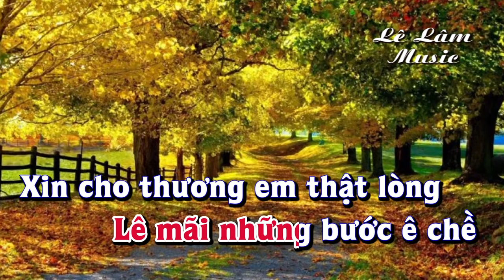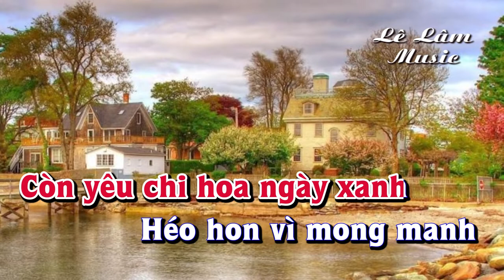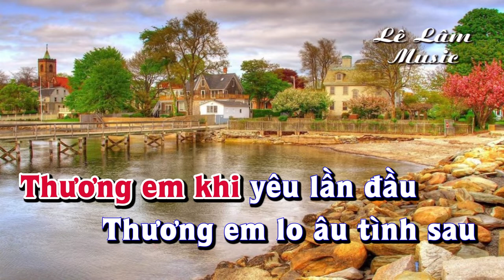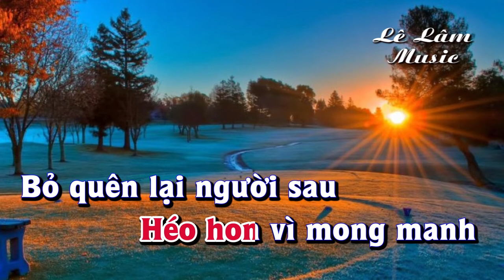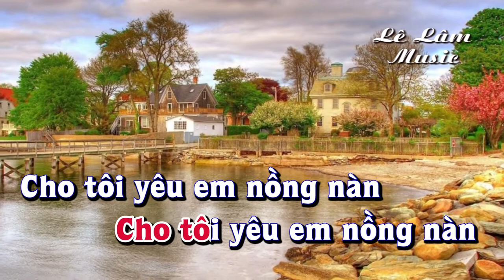Karaoke - TÌNH KHÚC CHO EM Tone Nữ | Lê Lâm Music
Lê Lâm Music KaraokeTÌNHKHÚCCHOEMToneNữ
KaraokeNhạcSốngTÌNHKHÚCCHOEMToneNữ